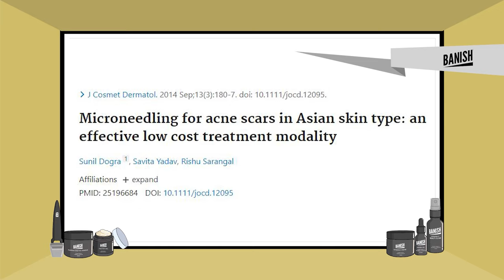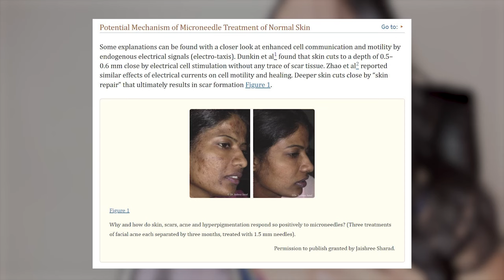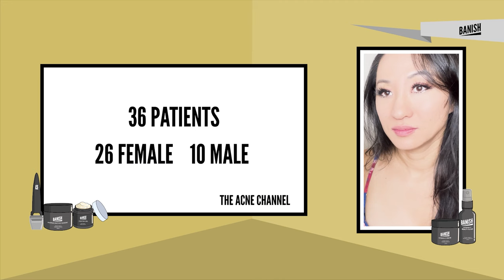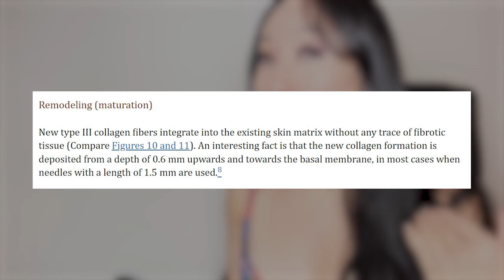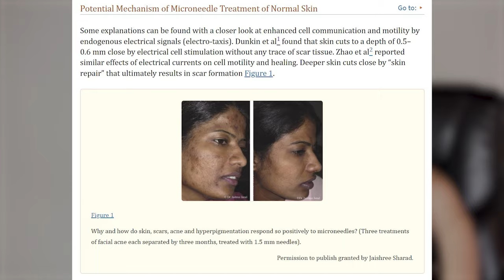MICRONEEDLING PROVEN TO HELP ACNE SCARS IN ASIAN SKIN?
Microneedling for acne scars in Asian skin type: an effective low cost treatment modality

Shop The BRAND NEW Dermatologist-Backed Banisher 3.0 for Acne Scars You all asked, and we listened! Unveiling our NEW AND IMPROVED: Banisher 3.0! More cost effective & sustainable.